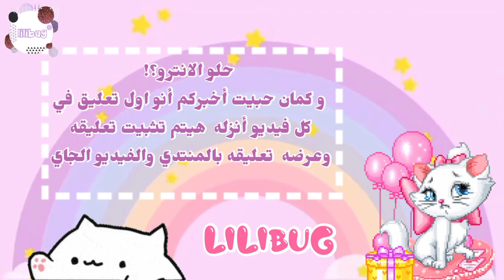(حقيقي والله!!)😱كشف هوية الدعسوقة من قبل هوكموث والجميع عرفوا مترجم 😱🔥💥 سيفوتك العجب!!😭 💯🤯